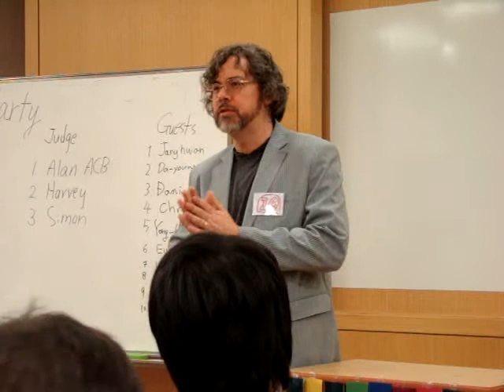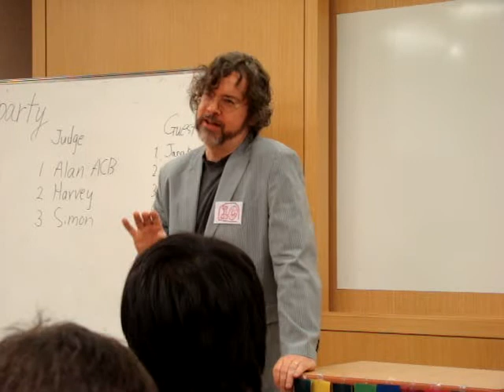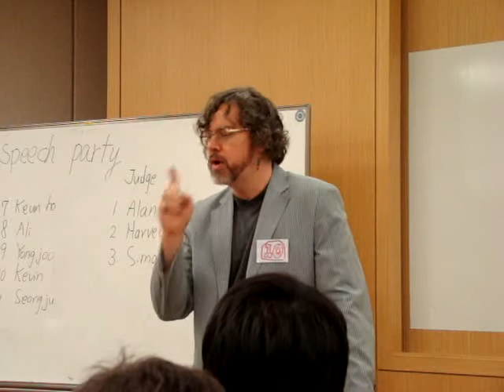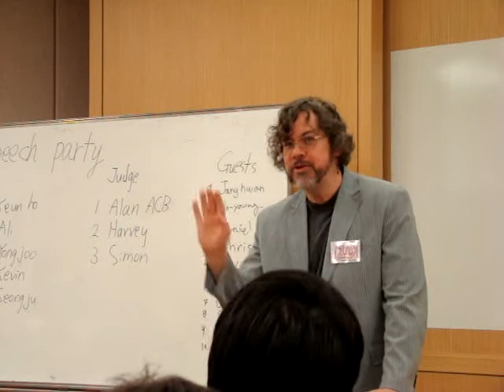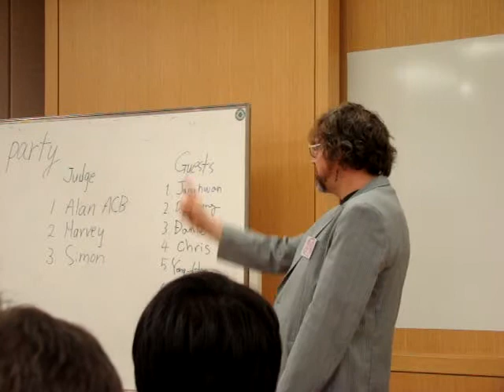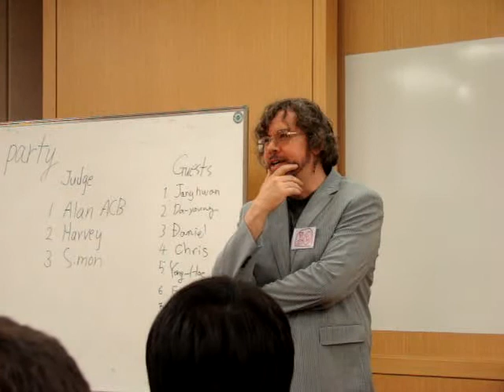DTC Speech Party (April 21)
Kevin Parent - Once a superman